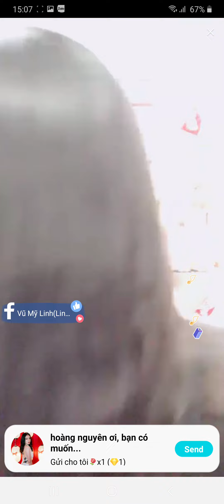HOT GIRL BIGO | Linh Miu lắc mông nhấp nhô, đảm bảo anh em trụ không quá một phút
Gái xinh bigo thả rông, lộ hàng, sexy dance

NẠP KIẾN THỨC: Thông tin hữu ích về mọi chủ đề trong cuộc sống